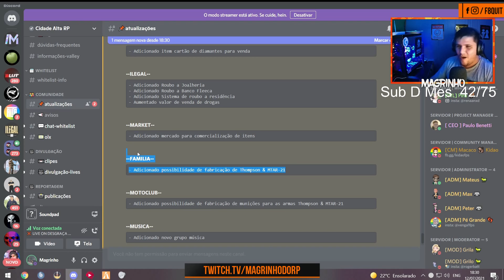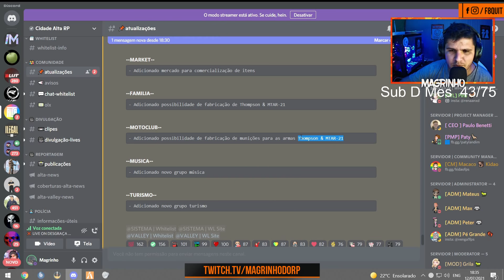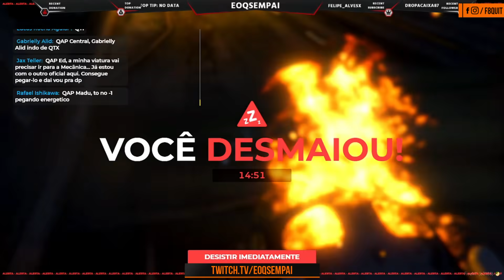VOVO MOSTRA NOVA DP DO BAHAMAS, ATUALIZAÇÃO DO CDA (NOVAS ARMAS, AÇÕES, ETC) - GTA RP 344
Esse vídeo não tem intuito de prejudicar nenhum streamer ou pessoa, caso isso ocorra entre em contato que resolveremos da melhor forma possível.

CASO QUEIRA TER SEU CLIPE EM UM VIDEO DO CANAL É SÓ MANDAR NO DISCORD ABAIXO!!

Divulgar no Inicio do Video

Para divulgar seu servidor no inicio do video me manda mensagem no instagram ou no pv do Discord.

Rede Social

Canais Parceiros